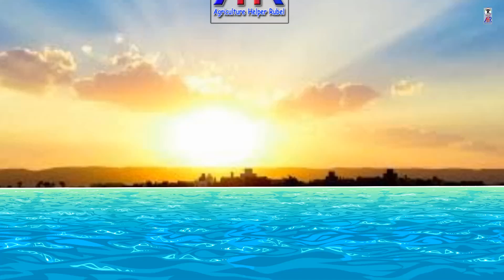জিনসিং চাষ । আধুনিক কৃষি ফার্ম । রুবেল মিয়া ।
---:ANTI-PIRACY WARNING :---